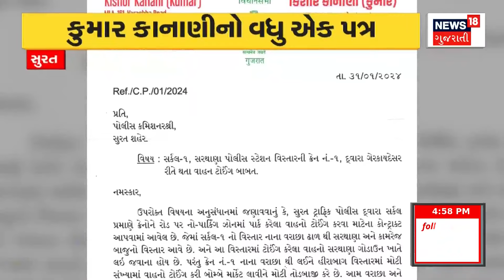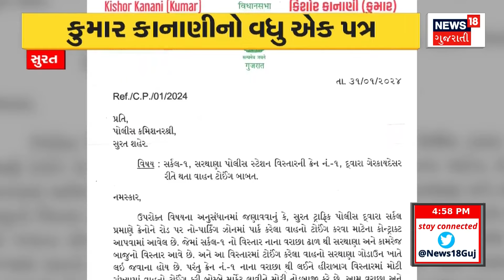Vadodara News: ફાર્મા કંપનીમાં બ્લાસ્ટ અંગે તપાસનો ધમધમાટ | Gujarati News | News18 Gujarati